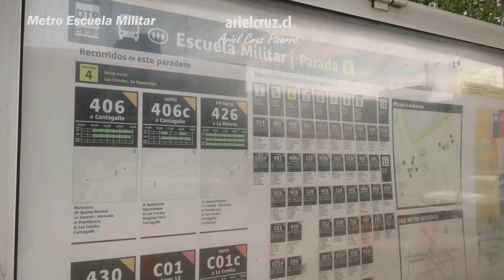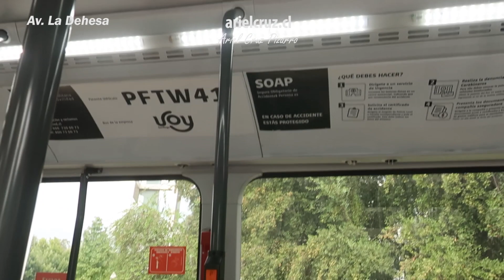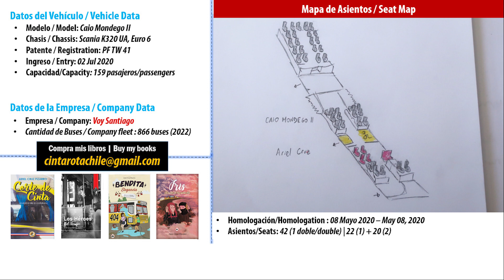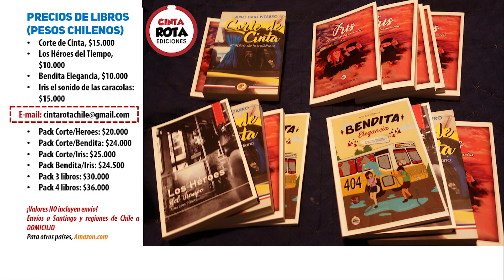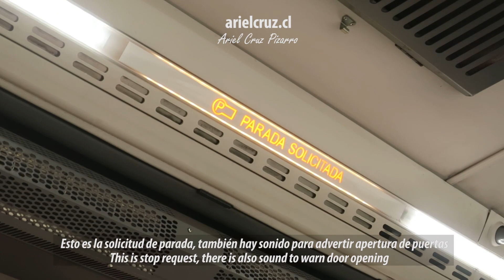Viaje 406c SANTIAGO en nuevo bus articulado CAIO MONDEGO II Scania K320 UA PFTW41 | Ando en Micro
Episodio de 'ANDO EN MICRO' (Urban Bus Ride, en inglés) con un viaje en el recorrido 406c del transporte público de Santiago de Chile. Quería conocer, fotografiar y documentar el nuevo bus articulado 'CAIO MONDEGO II' con chasis 'Scania K320 UA', presente en Santiago en el marco de la renovación de flota de 'Red Santiago'.
Esperé y fotografié estos nuevos buses articulados en el sector de 'Metro Escuela Militar' y después hicimos el viaje en el recorrido 406c pasando por hitos como 'Metro Manquehue', el centro comercial 'Cosmocentro Apumanque', el Hospital FACH, nudo vial de 'Estoril', el centro comercial 'Cantagallo', un puente que cruza el río Mapocho y el sector exclusivo de 'La Dehesa' junto al centro comercial 'Portal La Dehesa'.
El bus 406c Santiago es un servicio de buses articulados que apoya un tramo de alta demanda, principalmente para el transporte de trabajadores hacia los sectores altos de la ciudad. El trayecto de ida tiene 13 km y demora cerca de 35 minutos.
Estos buses 'Caio Mondego II - Scania K320 UA' tienen capacidad para 159 pasajeros, con 43 personas sentadas; cumplen la norma Euro 6, tienen aire acondicionado y puertos USB, asegurando un viaje muy cómodo. Viajamos en la unidad PFTW41 operado por la empresa 'Voy Santiago'.

CRONOLOGÍA
00:00 Presentación y previa del viaje
01:02 Mapa viaje bus '406c Santiago'
01:16 Espera e ingreso al nuevo bus articulado
02:22 Avenida 'Apoquindo'
03:50 Avenida 'Las Condes'
06:37 Avenida 'La Dehesa'
09:21 Avenida 'El Rodeo'
09:39 Avenida 'José Alcalde Délano'
10:39 Retorno hacia 'Escuela Militar'
11:11 Ficha informativa bus 'Caio Mondego II - Scania K320 UA'
11:34 Tipo de buses servicio 406c Santiago
11:43 Flota histórica bus 406c Santiago
12:02 Libros 'Ariel Cruz Pizarro'
12:23 Inmersión: conoce el nuevo bus articulado
14:11 Viaje de vuelta a 'Escuela Militar'
14:54 Llegada a 'Escuela Militar'

Recorrido '406c Escuela Militar - El Rodeo' ('Red Santiago' / Transporte Público de Santiago de Chile)
Bus 'Caio Mondego II', chasis 'Scania K320 UA', placa PFTW41
Empresa: 'Voy Santiago'